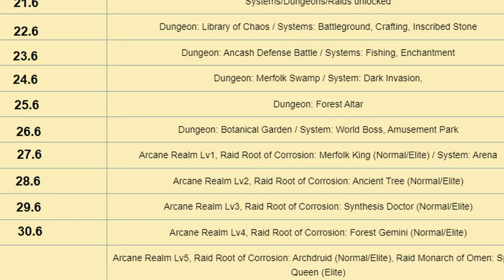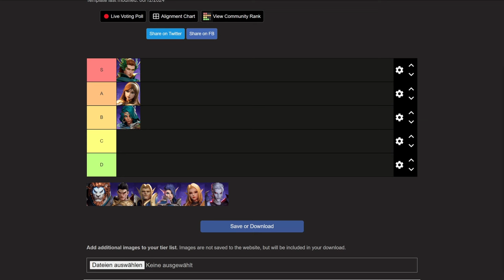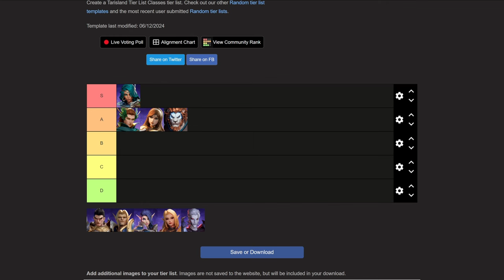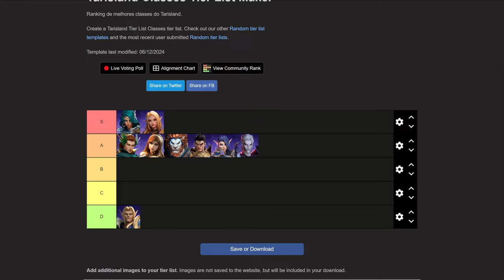Die BESTE Meta - Klassen Tierlist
Entdecke die ultimative Tierliste für alle Klassen in Tarisland
In diesem Video präsentiere ich eine detaillierte Endgame Build Analyse für die Klassen:
Krieger, Barbar, Magier, Paladin, Priester, Schattenschwertkämpfer, Waldläufer, Barde, Phantom - Totenbeschwörer.
Tauche ein, während ich jede Build und Klasse auf Herz und Nieren prüfe und ihre Stärken und Schwächen für das Tarisland Endgame beleuchte.
Dieses Video bietet dir alle Informationen, die du brauchst, um die perfekte Klasse zu finden um in Taris durchzustarten!

Was dich erwartet:

🔹 Klassenanalyse: Umfassende Bewertung aller Klassen.
🔹 Evaluation: Detaillierte Analyse der Klassen
🔹 Stärken und Schwächen: Wichtige Informationen, um die jede Klasse optimal zu nutzen.
🔹 Endgame-Strategien: Tipps und Taktiken, um das Beste aus deiner Klasse herauszuholen und in Tarisland durchzustarten.

0:00 Einleitung
0:41 PvE Heiler
1:49 PvE Tanks
2:35 PvE Schaden
4:07 PvP